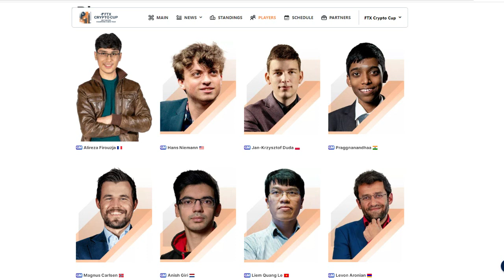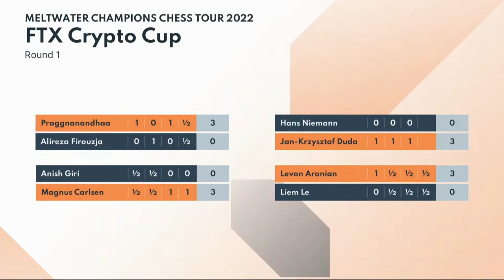HANYA TERJADI PADA PARTAI MAGNUS CARLSEN 🔥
Lagi-lagi Juara Catur Dunia Magnus Carlsen memberikan kejutan pada semua pecinta catur dengan serangan Torre Attack.

Info Permainan ! Magnus Carlsen Vs Anish Giri FTX Crypto Cup 2022
[Event "Meltwater Champions Chess Tour | FTX Crypto Cup"]
[Site "Chess.com"]
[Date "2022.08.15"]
[Round "01-04"]
[White "Carlsen, Magnus"]
[Black "Giri, Anish"]
[WhiteElo "2864"]
[BlackElo "2760"]
[TimeControl "900+10"]

1. d4 Nf6 2. Nf3 g6 3. Bg5 Bg7 4. Nbd2 h6 5. Bh4 d6 6. e4 g5 7. Bg3 Nh5 8. c3 e6
9. Nc4 Nd7 10. Nfd2 Nxg3 11. hxg3 b6 12. a4 a6 13. Bd3 Bb7 14. Qe2 Qe7 15. Ne3
c5 16. d5 Nf6 17. f4 Qc7 18. O-O-O gxf4 19. gxf4 b5 20. dxe6 fxe6 21. e5 dxe5
22. Bg6+ Kf8 23. f5 b4 24. fxe6 bxc3 25. Ndc4 cxb2+ 26. Qxb2 Bc8 27. Qb6 Qxb6
28. Nxb6 Rb8 29. Nxc8 Rxc8 30. Nf5